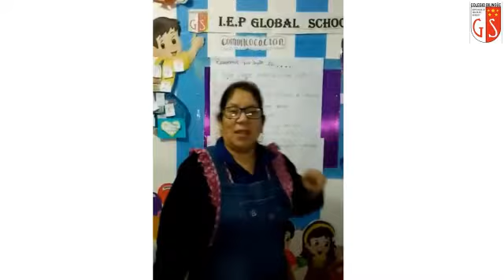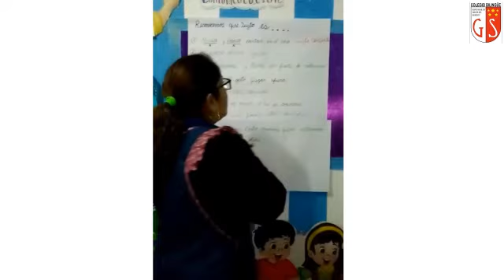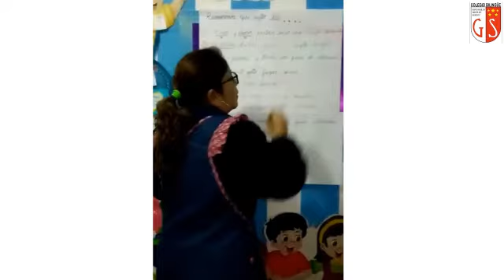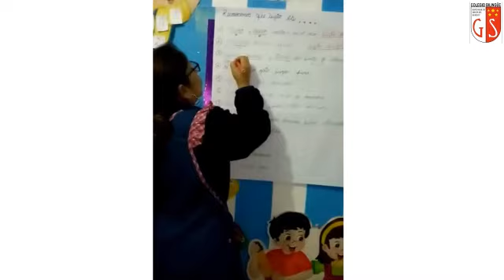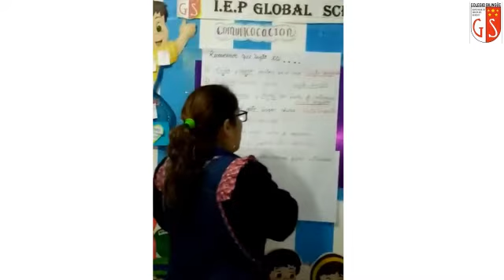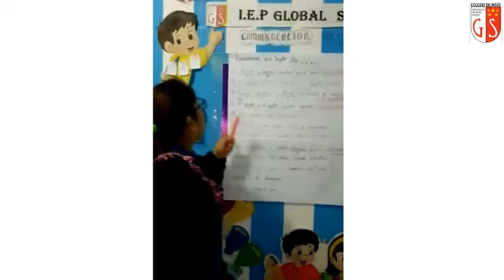23 06 2020 2do Grado A2